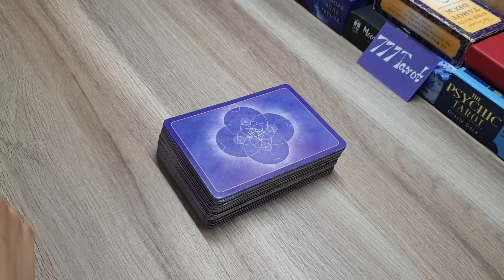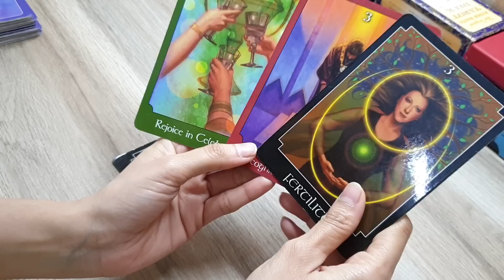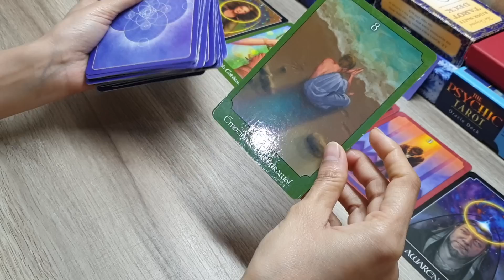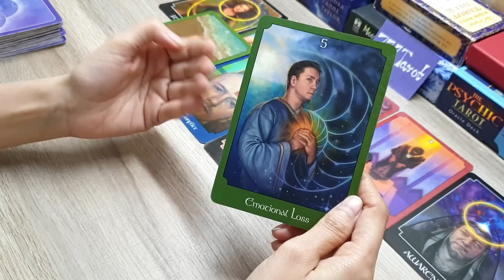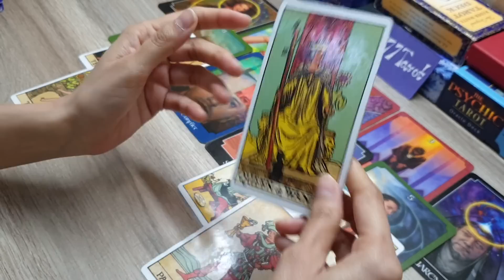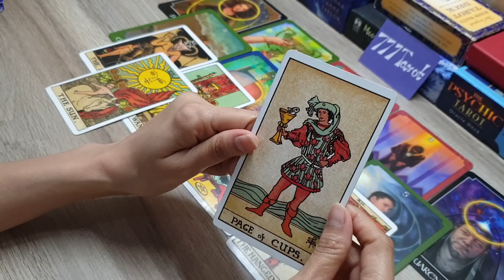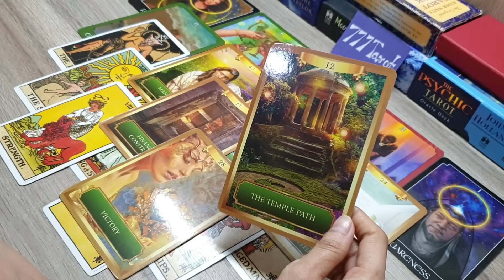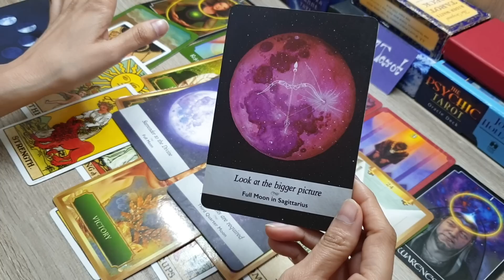11:11 twinflame/soulmate: apke PARTNER ko dukh h apko hurt krne ka.. 😔🤲🙏🏻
Hello everyone..
Here's a reading of twinflame and soulmate for all signs..